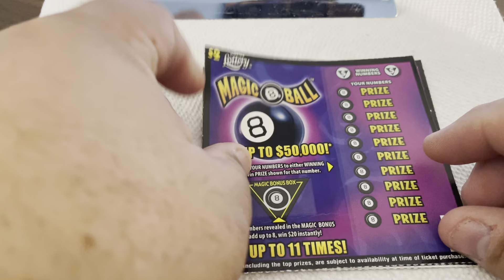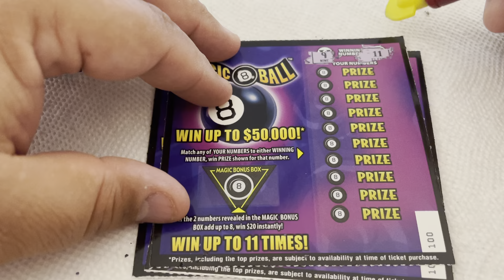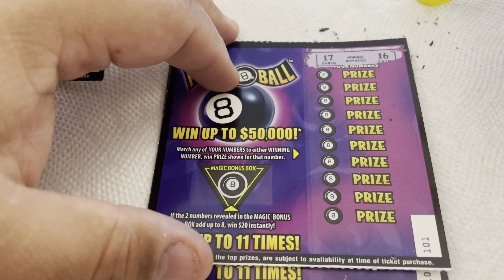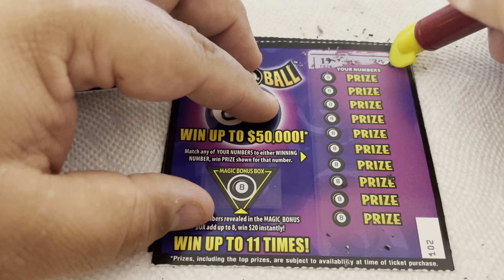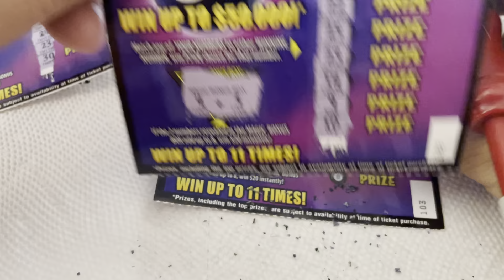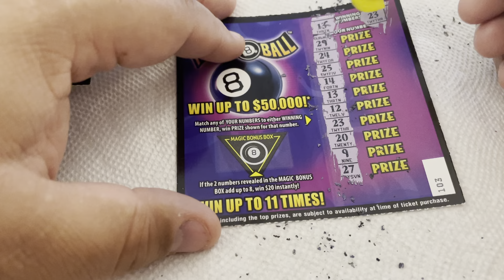$2 - MAGIC 8 BALL WIN! FLORIDA Lottery Scratch instant ticket! NEW TICKET TUESDAY! WIN!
14422 Shoreside Way, Suite 110, PMB 226